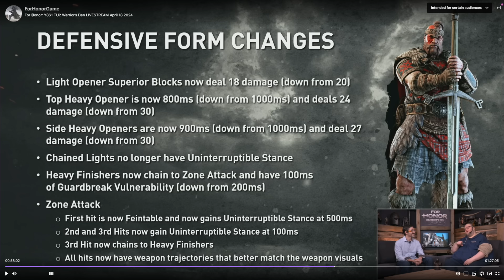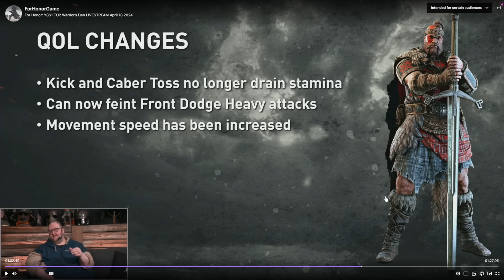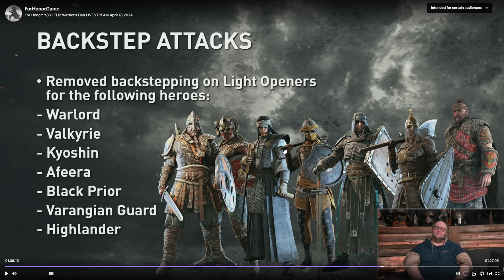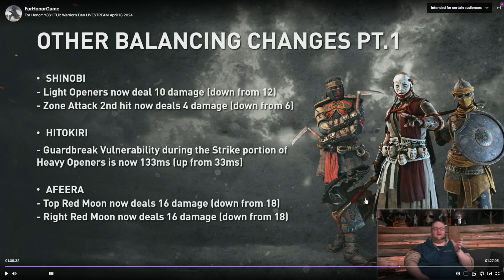Warriors Den RECAP! Warden/Highlander Reworks - Ezio PK Skin - New Map Overview! - For Honor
Best way to support me